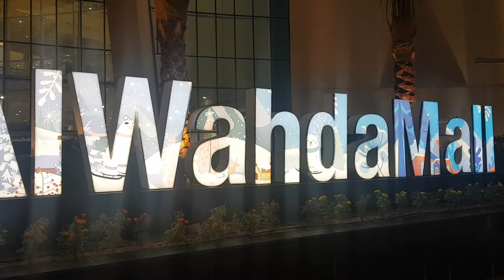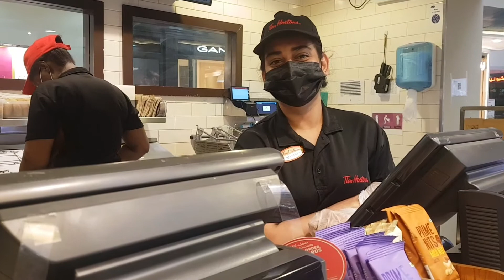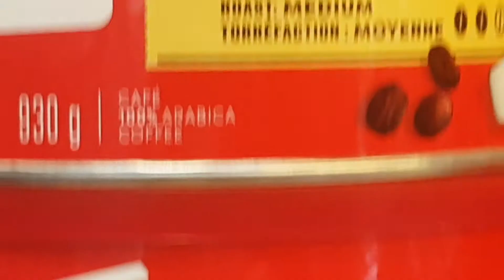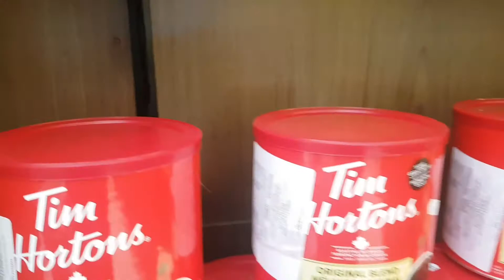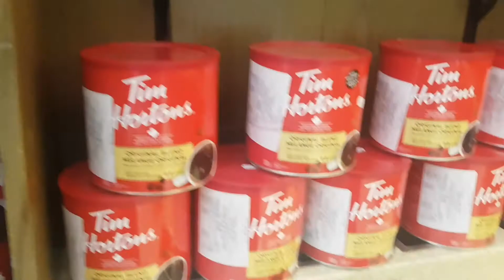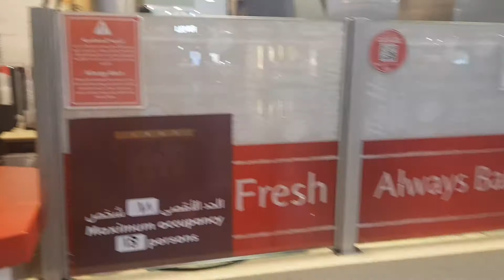International Women's Day 2021 Special.